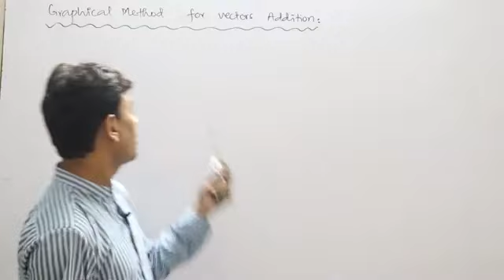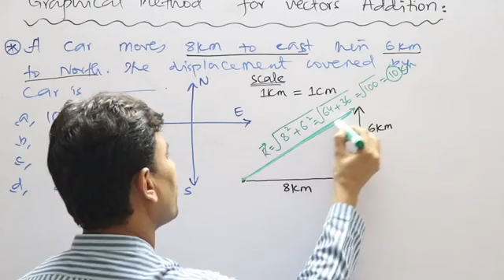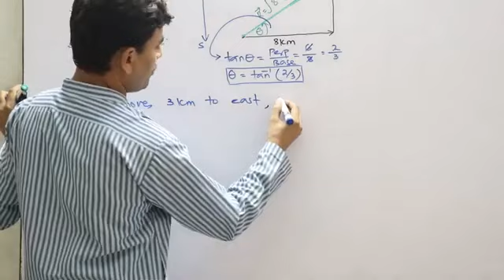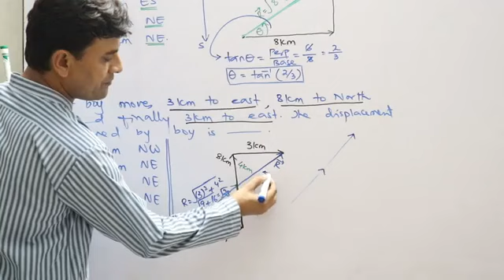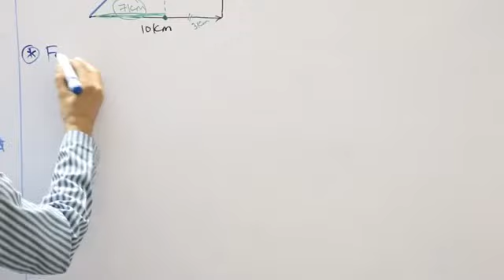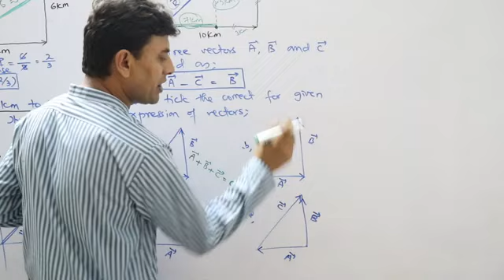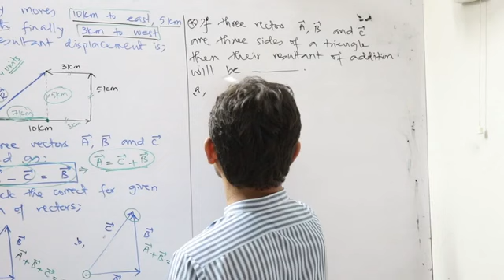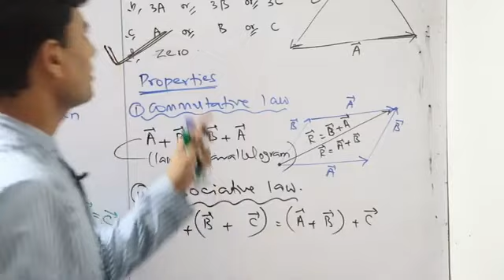Graphical method of vector additions lecture 2.7 by Sir Harish Kumar Xi Physics